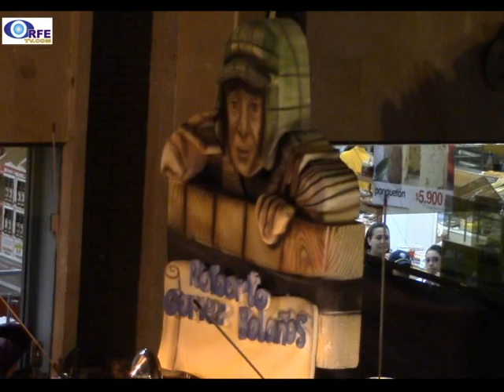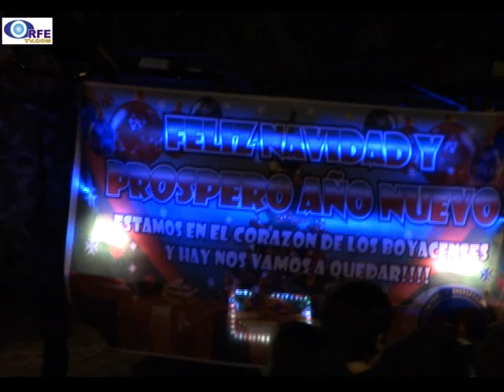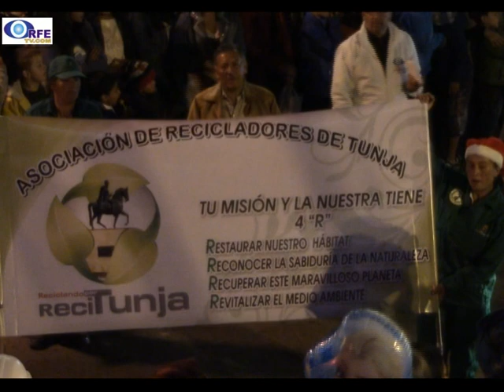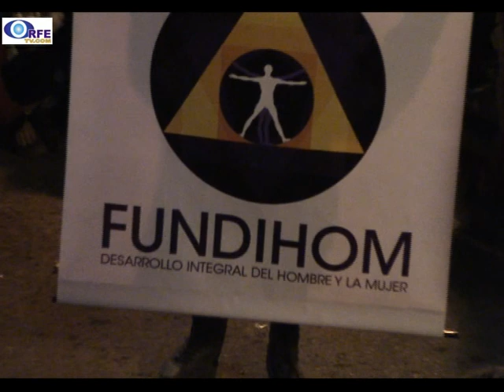AguiBoy2014 - Primera Noche de Carrozas, Comparsas, Disfraces y Musica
A las 6 pm, se inicia el desfile de carrozas, comparsas, disfraces individuales y conjuntos musicales, el recorrido sale del Bosque de la República, sigue por la carrera 11 hasta el Parque Santander, toma la Avenida Colón hasta llegar a la carrera 10 y pasa por la Plazoleta de la Cultura Muisca en el barrio las Nieves, baja por la Avenida Maldonado hasta el puente peatonal de Hugolino.
Participaron para este primer día el Ejercito, Secretaría de Cultura y Turismo de Tunja, Empresa de Energia de Boyacá, EBSA, Secretaría de Cultura y Turismo de Boyacá, ITBOY, Secretaría de Planeación Dptal, PROACTIVA, Secretaría de las Tics Dptal, Secretaría de Minas Dptal, Asociación de Recicladores de Tunja, se contó con la participación de la Señorita Boyacáy Fundihom.

Nota realizada por ORFETV emitida en el Magacín "MUY BUENAS TARDES" y por TunjaTV de